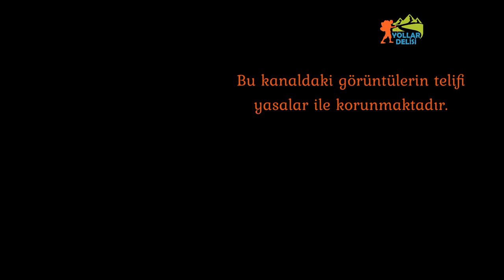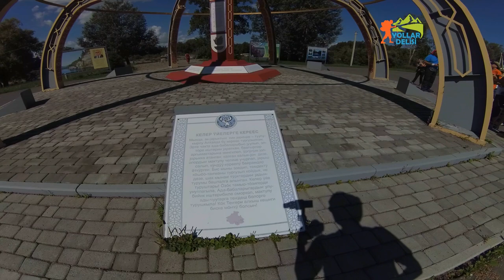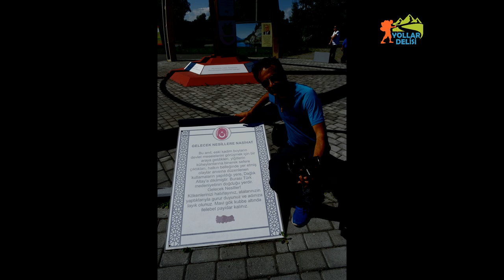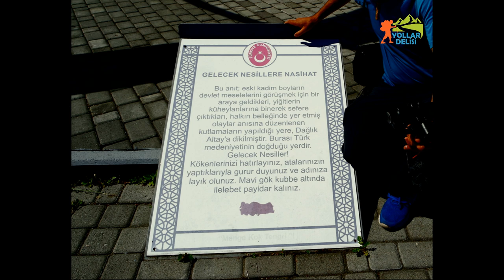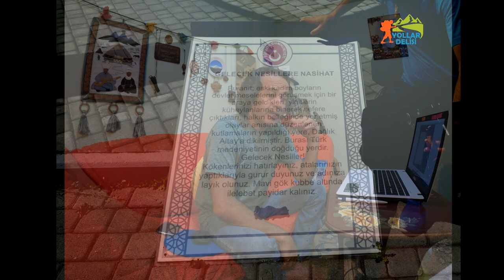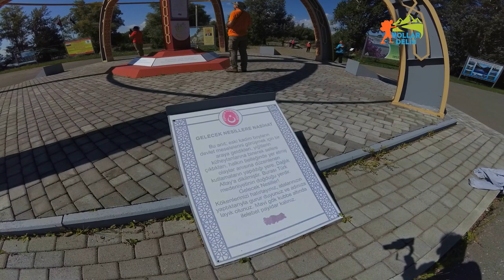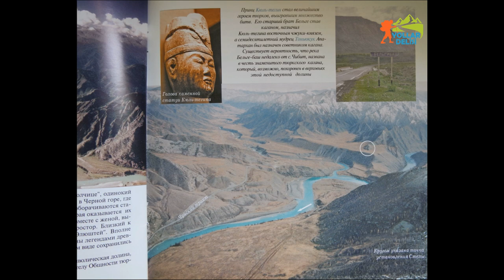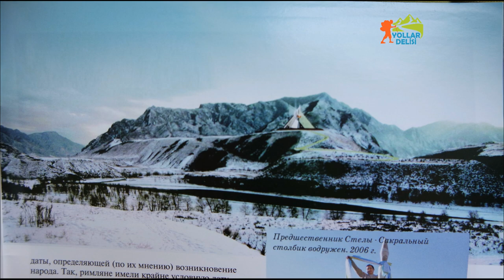CAN SIKAN DURUMLAR - Altay Cumhuriyeti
"Başınıza geçireceğiniz kişilerin damarlarındaki cevher-i asliyi incelemekten bir an bile geri durmayın." Atatürk. Devletinizde köşeleri tutmuş olan sentezci, ümmetçi kafaların Türkleri kardeşleştirmekten ne kadar uzak olduklarının bir göstergesidir bu görüntüler. Altay'ın başkenti Gorno Altay'da Tataristan eski devlet başkanı Mintimir Şayımeyf'in diktirdiği bir anıt.

Türk dünyasını gezmeye devam ediyoruz. Altay dağları, Sayan (Kögmen) Dağları, Tanrı Dağları (Ala Too), Kafkas Dağları ve Üç Sümer Dağı.. Köylerdeyim, dağlardayım...